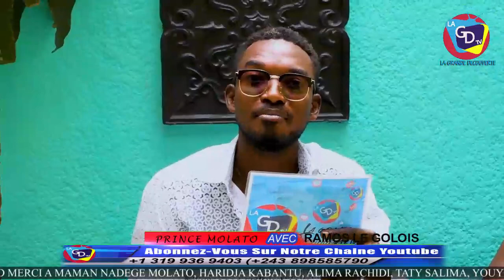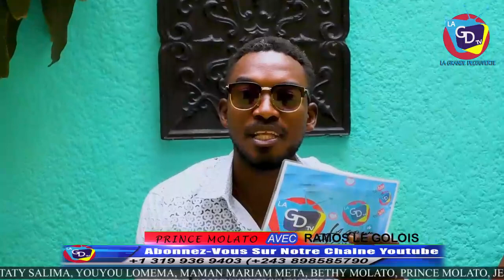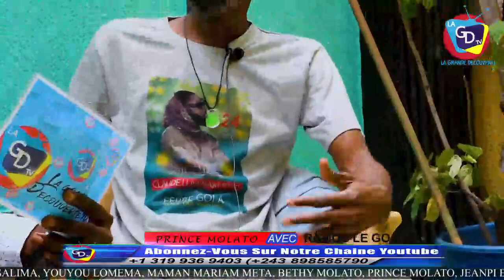RAMOS GOLA APAZI BA JALOUX NYOSON YA FERRE, CONCERT YA LE 24 JUIN BA NANI BAKOZALA BA INVITE SPECIAL